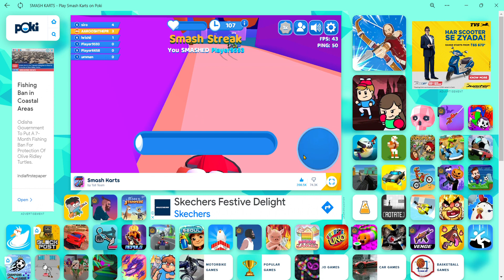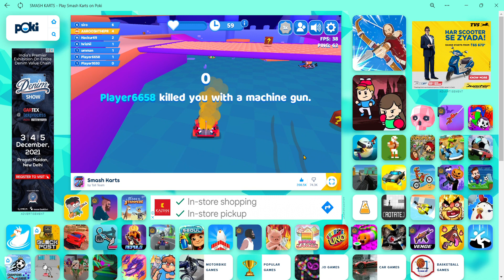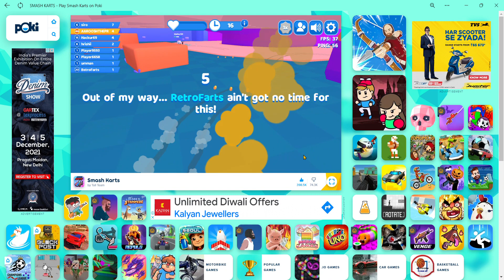SMASH KARTS Part 14